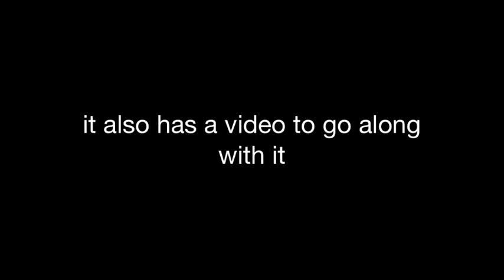Q&A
I took 1 hour editing this video non stop editing so i hope you all enjoy